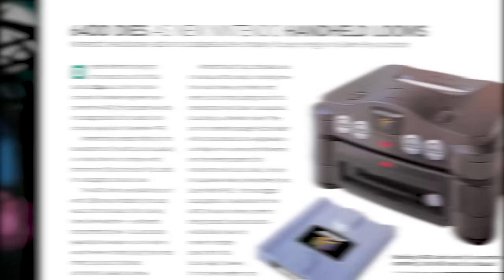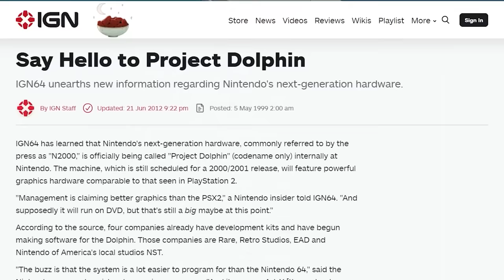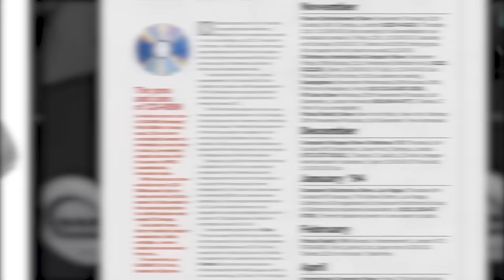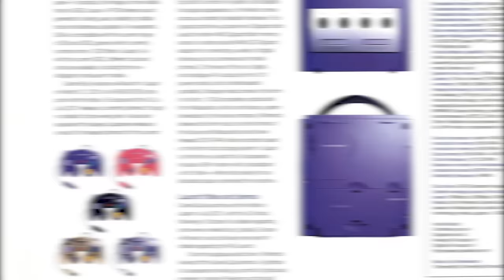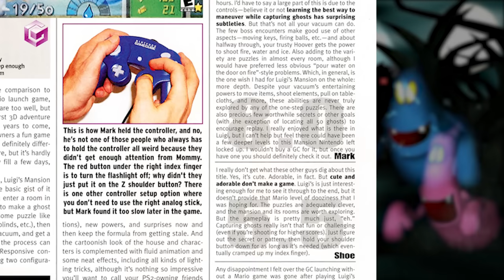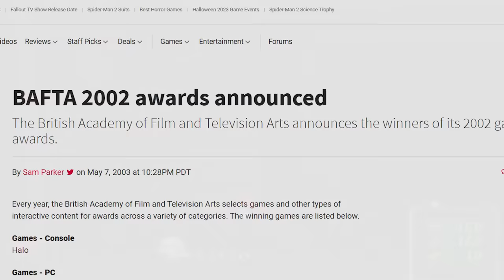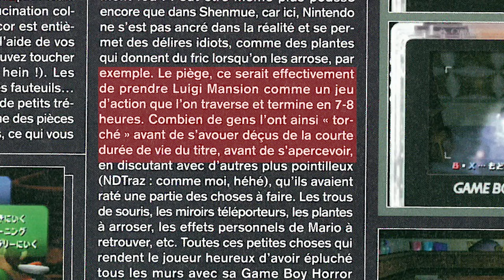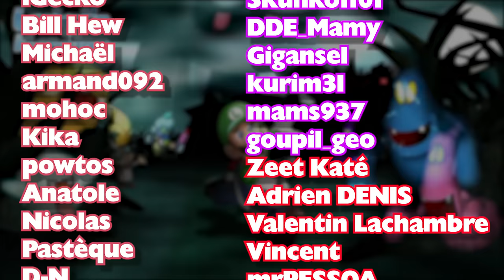Le destin tragique d'un jeu qui a maudit sa console | Documentaire/Analyse Luigi's Mansion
Luigi’s Mansion est un jeu étrange, étrange par ce que l’expérience de jeu qu’il propose est unique, étrange par ce qu’il est considéré comme une vitrine technique de la Gamecube alors que c’est un vrai jeu et pas une démo technique, étrange par ce que son développement commence d’une idée mise de côté pendant le développement d’Ocarina of Time jusqu’à devenir son propre jeu qui fait le choix fou d’écarter Mario pour mettre en avant Luigi et marque le réel début de Luigi, en passant par son accueil chaleureux puis les commentaires mitigés, voici l’histoire de Luigi’s Mansion et le destin tragique d’un jeu qui a maudit sa console.

00:00:00 • Introduction
00:00:39 • Un début de projet étrange
00:10:11 • Luigi steals the show
00:18:33 • Des présentations étonnantes
00:25:44 • Un accueil chaleureux mais insuffisant
00:30:56 • Analyse : Un début gâché
00:39:25 • Analyse : Une richesse incroyable
00:45:04 • Analyse : Des combats originaux
00:50:46 • Analyse : L'exploration avant tout
00:56:29 • Analyse : Un travail musical récompensé
01:00:37 • Analyse : Un personnage attachant
01:04:30 • Analyse : Un jeu incompris
01:07:39 • Dans l'ombre de Mario